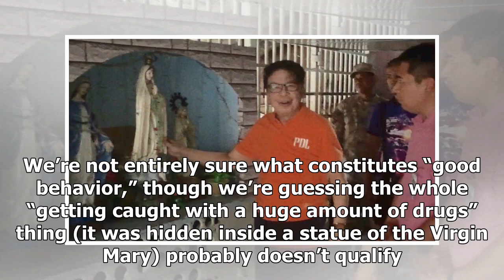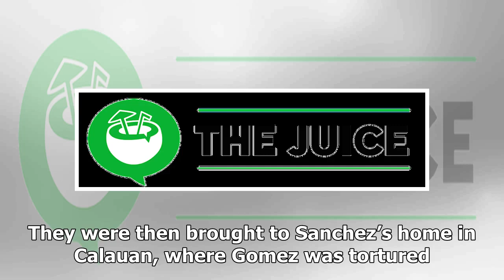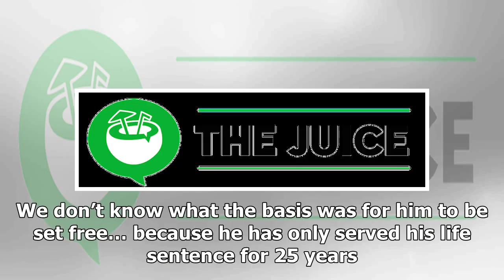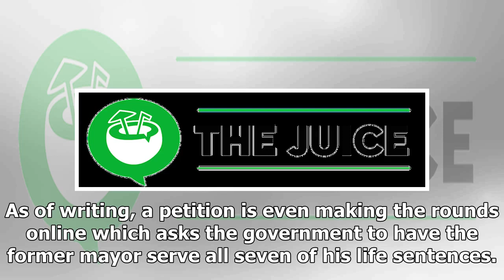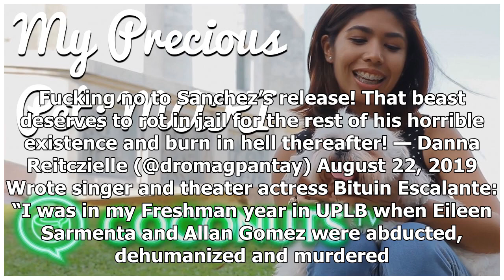Ex-mayor behind torture, murder of two 19-year-olds may be released for 'good behavior' | Coconut...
Ex-mayor behind torture, murder of two 19-year-olds may be released for 'good behavior' | Coconuts Manila

 He was convicted of the 1993 torture and murder of two 19-year-olds in a plot the presiding judge said was “hatched in hell,” and later caught with PHP1.5 million worth of meth while behind bars, but according to Justice Secretary Menardo Guevarra, Antonio Sanchez may soon be released from prison fo...